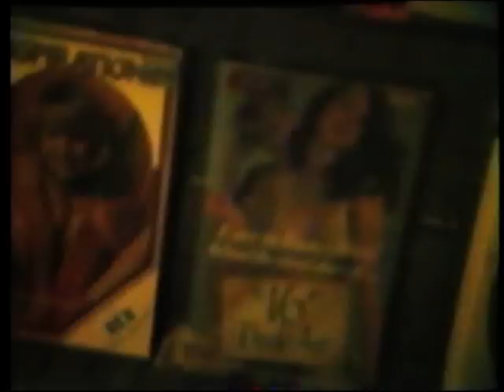DAVID LEACH MARGATE HOME VIDEO 1984 PART ONE (1)